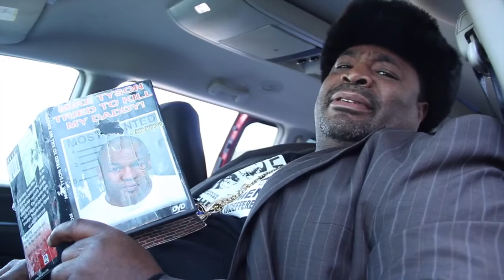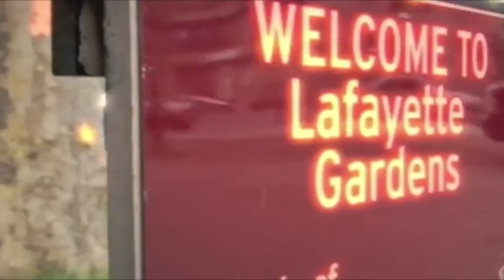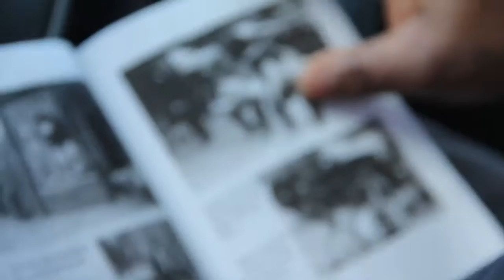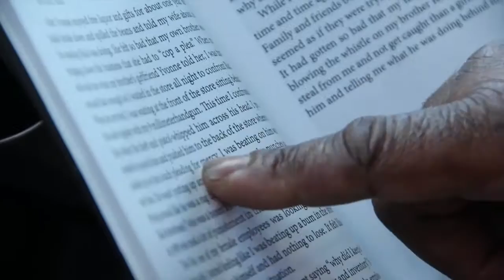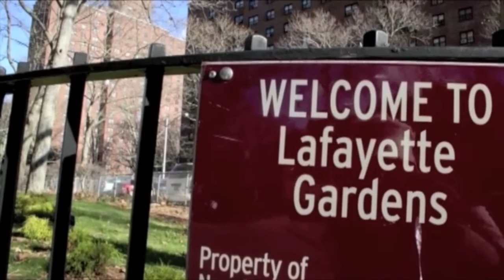MITCH ROSE - WORLD ex li kim boyfriend song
WORLD CONVICTED TO LIFE IN PRISON